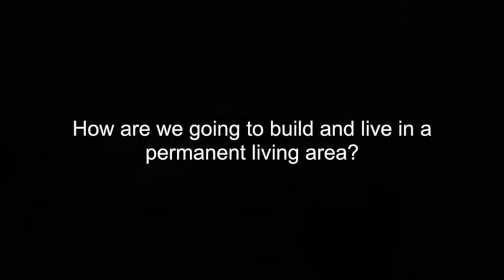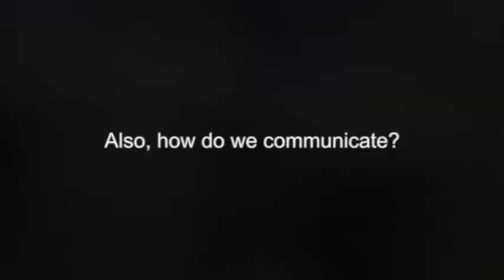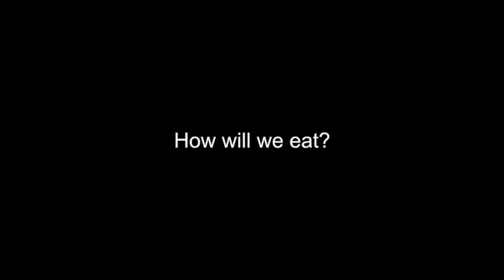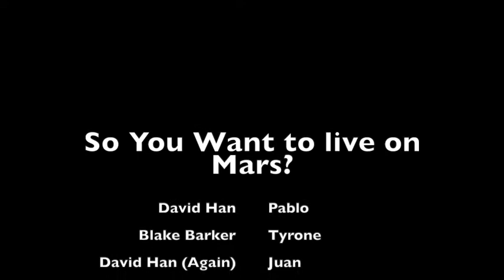How to Live on Mars (A Halo 3 Machinima)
This video uses theories and ideas for plans to occupy the red planet
Voices:
Blake: Tyrone
David: Pablo
David: Juan

Filmed in Halo 3